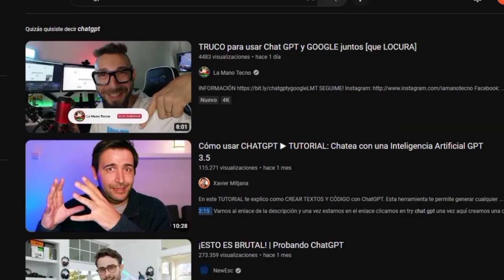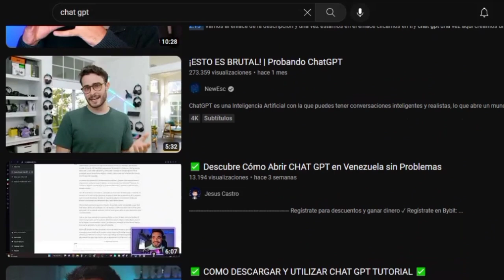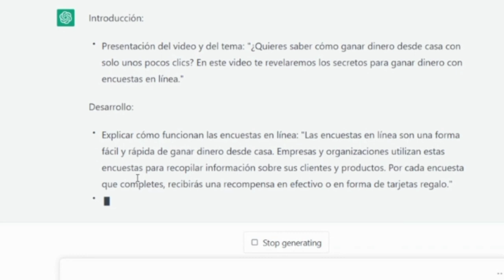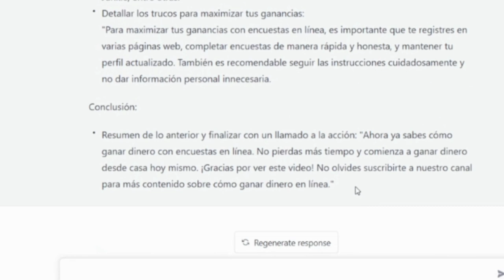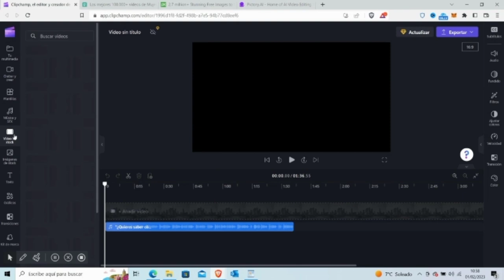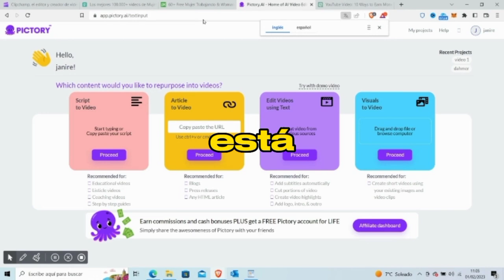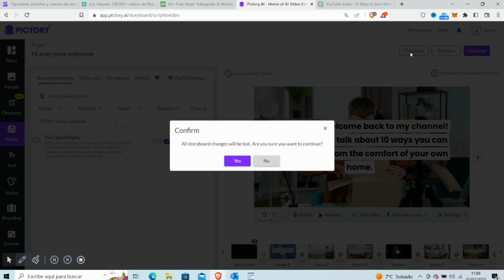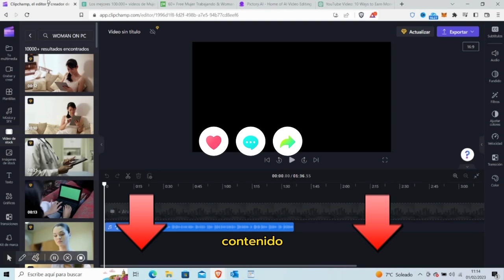¡AUTOMATIZA tu Canal de YouTube GRATIS! ¡Los Trucos que NUNCA te revelan LOS CURSOS!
Si tienes un canal de YouTube tal que disfrutarlo y/o aumentar sus visitas, entonces necesitas este video. En él, te facilitaré los pasos para poder automatizar tu canal de YouTube, que te permitirá ahorrar tiempo, trabajo y dinero.

¡Este video te revela todos los secretos sobre cómo automatizar tu canal de YouTube gratis! ¡No te pierdas el secreto para todo el mundo!

⚠️ME HE MUDADO A INSTAGRAM. Ahora mi nuevo contenido está allí!